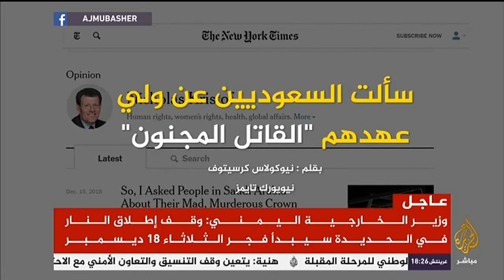المسائية .. نيويورك تايم : مسؤولون كبار في الرياض يقرون بتورط ابن سلمان في قضية خاشقجي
المسائية .. نيويورك تايم : مسؤولون كبار في الرياض يقرون في مجالسهم الخاصة بتورط ابن سلمان في قتل